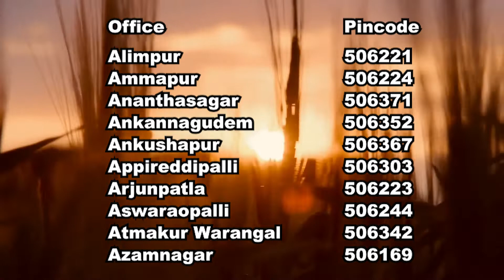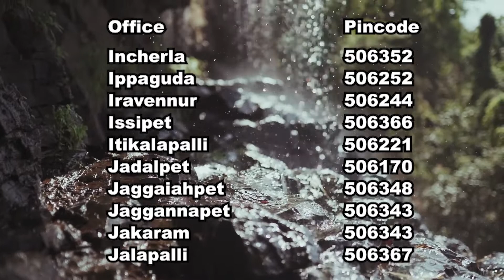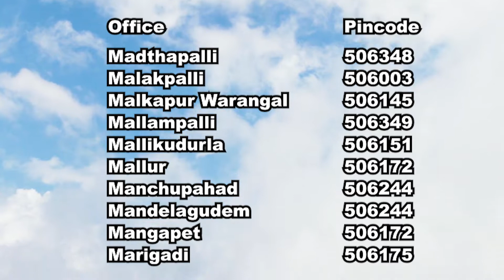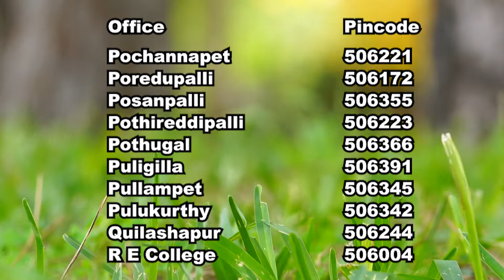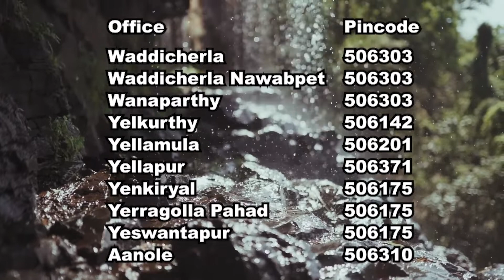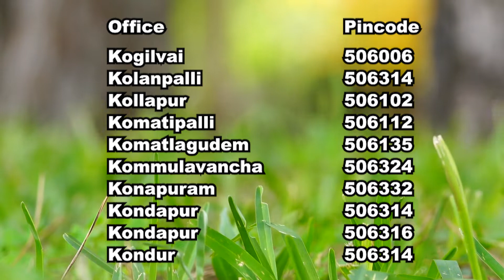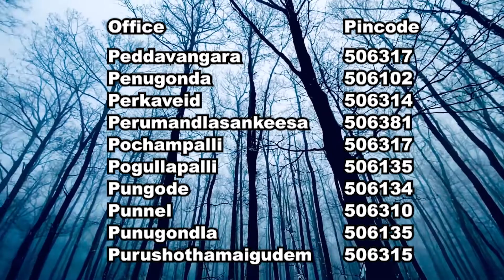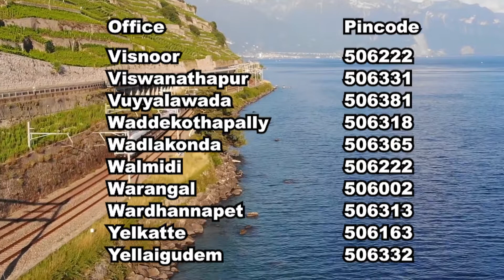Warangal Pin Code | Warangal Pincode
If you searching for warangal rural pin code or warangal urban pincode  then this video is for you. Many people are searching for nit warangal pincode  list or warangal railway station pin code  so we have got solution to it.